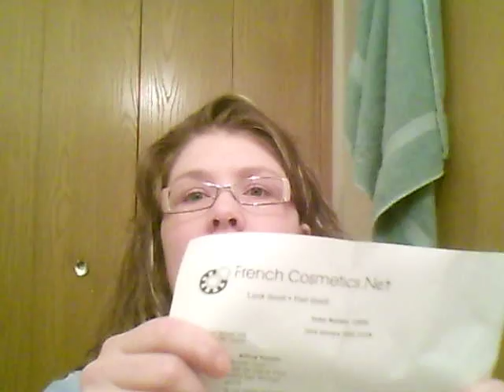U.S. Access to french companies!!!!!! YAY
I finally got ahold  of Bioderma!!
These are a group of amazing ladies and I love watching their videos!